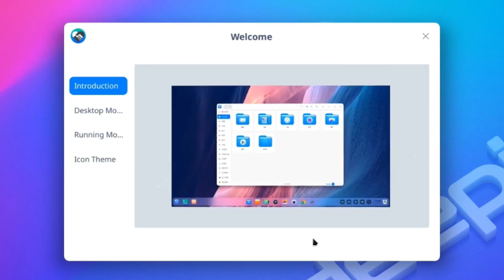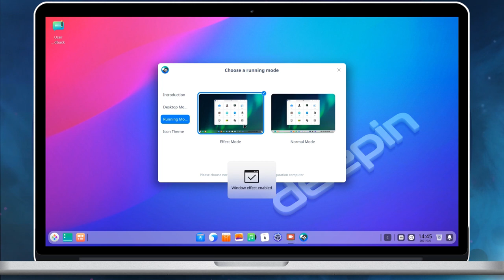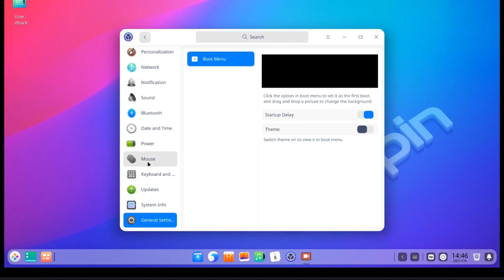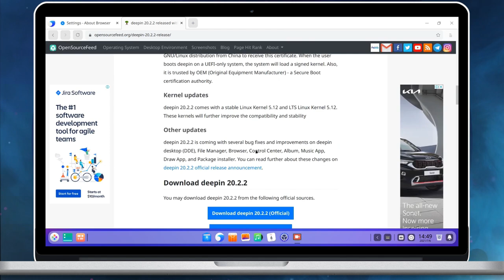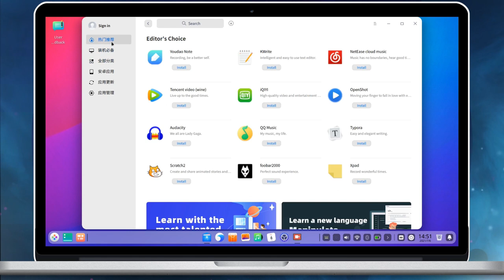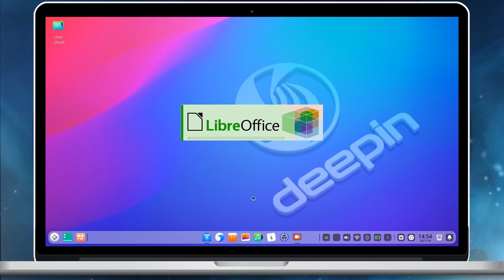deepin 20.2.2 Desktop tour - Another release from the beautiful GNU/Linux distribution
A quick desktop tour of deepin 20.2.2, a stable release of deepin GNU/Linux. In this release, the deepin team introduces a brand new app store that offers enhanced workflow to improve user experience.

Read our blog post to understand further on deepin 20.2.2 release.